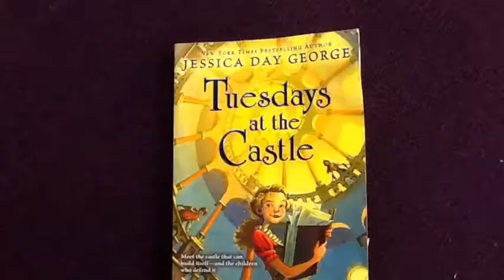Tuesdays At The Castle